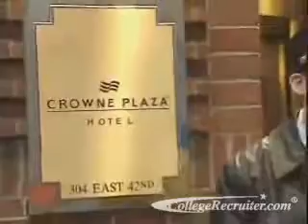Concierges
In a hotel, apartment or office building a person with the title Concierge helps ease the way for visitors and residents in many ways. Entry level job search and internships.